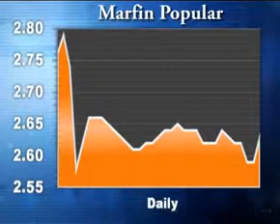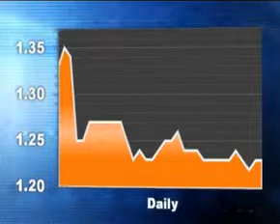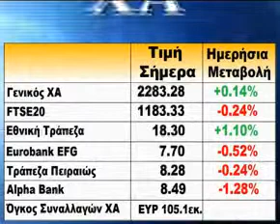Cyprus & Athens Stock Exchange Report 25 May. By FinancialMirror.tv